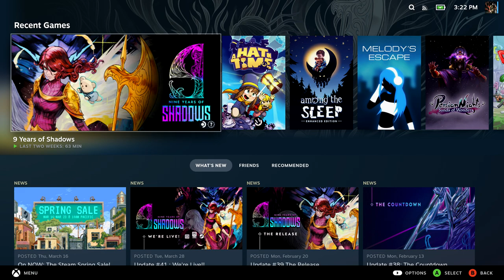9 Years of Shadows - Part 1: Intro, Finding A Blue Note + Acquiring the Grace of Zeus!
9 Years of Shadows is the debut game from Halberd Studios - a small Mexican development team, and it looks absolutely amazing!

Depicted as a 2D pixel-art Metroidvania, a warrior named of Europa teams up with a teddy bear ghost named Apino, and together they must work together to bring light back to a colorless world that has been in effect for nine years.

I am playing on the Steam Deck, and I hope to cover as much as I possibly can!